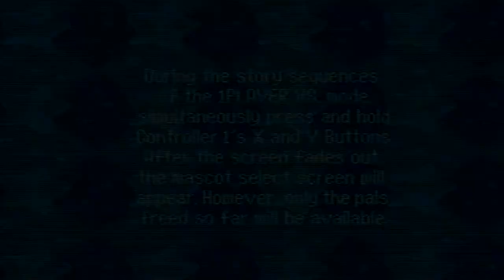Tetris Attack Vs Super Hard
AHHHHHHHHHHHH I HAD TO USE CONTINUES :'(

Still did really good Easy, Normal, Hard, and Super hard were recorded one rafter another and all of them were recorded a year after I played this game last.

 Recorded with my EasyCap DC60 through my RetroDuo